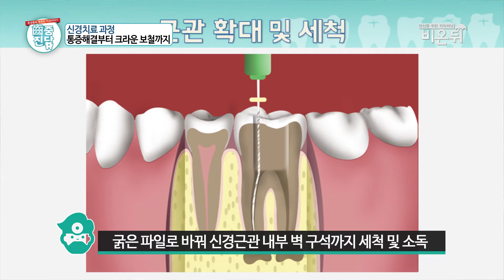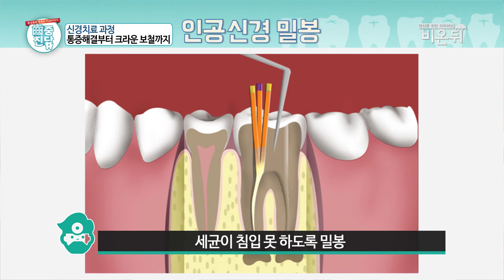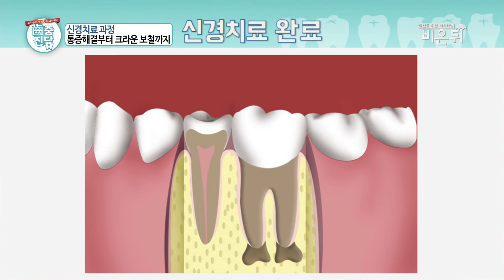[치중진담] 신경치료의 모든 것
행복한 치과의사 류성용의 치과 이야기! 오늘 함께 나눌 이야기는 치과 공포증의 대명사! 신경치료인데요. 신경치료는 치과에서 가장 많이 시술되는 치료로 엄청난 통증을 유발하는 근관치료입니다. 쉽게 말해 썩은 치아를 뽑지 않고 살려내는 것이 신경치료인데요. 통증 해결부터 크라운보철까지 신경치료의 전 과정을 선릉역 뉴연세치과 류성용 원장님과 꼼꼼히 알아보겠습니다.
더 많은 의학 컨텐츠는 의학채널 비온뒤로!